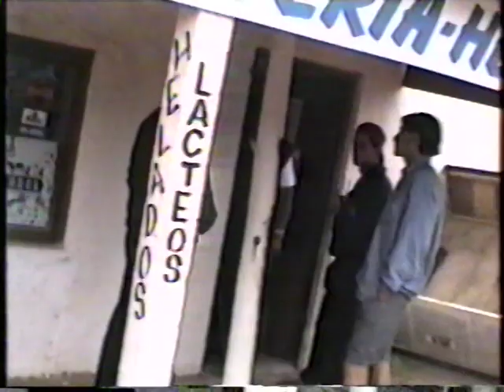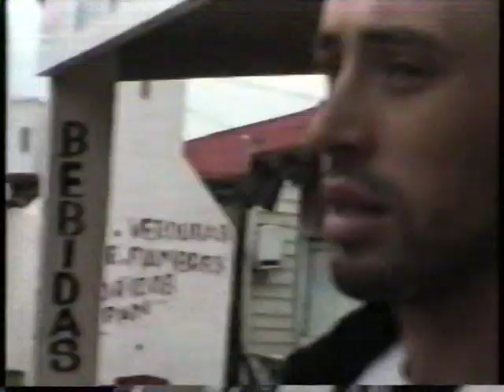carrasco polo y llegada a punta del diablo